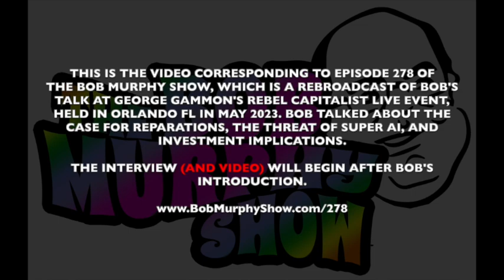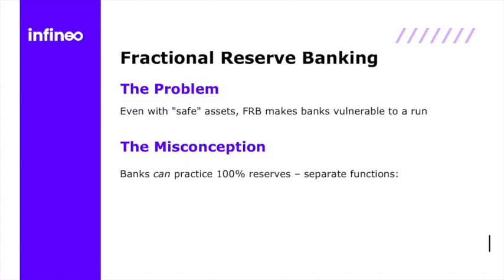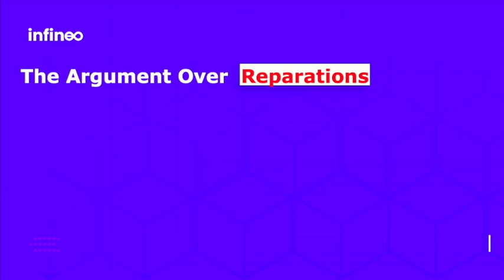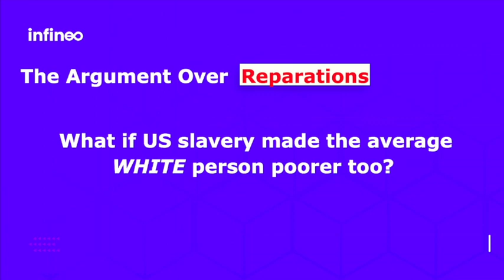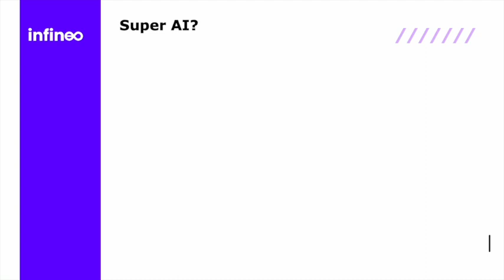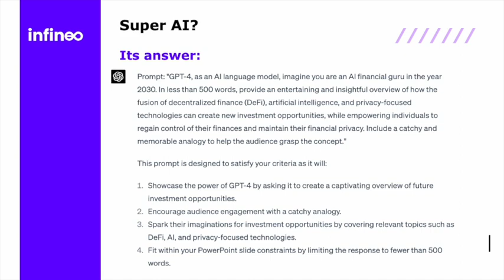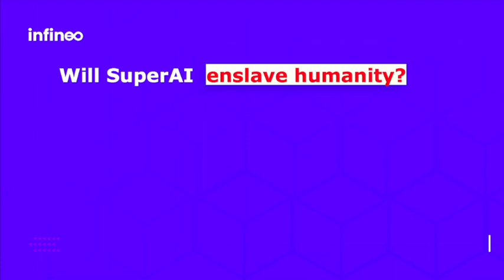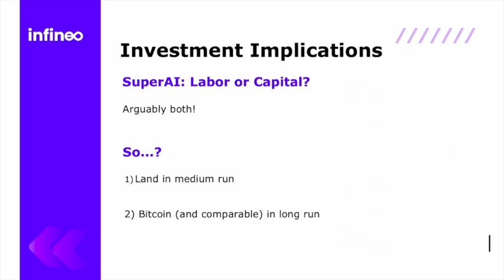The Connection Between Reparations and the threat of Super AI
The video corresponding to ep. 278 of the Bob Murphy Show, which originally aired on June 24, 2023. For more details and relevant links for additional material go to: